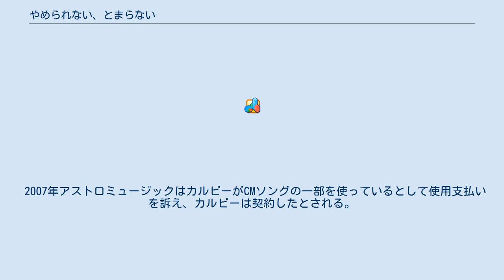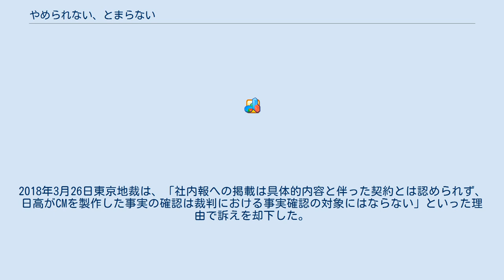やめられない、とまらない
カルビー 」 かっぱえびせん 」 やめられない、とまらない 『やめられない、とまらない』は、カルビーかっぱえびせんのキャッチコピー。
 スナック菓子の歴史に残る名コピーと言われており、現代においては慣用句として用いられている。
 1964年かっぱえびせん発売、公式的には1969年からこのコピーを用いたCMが始まったとしている。
CM登場当時大流行し、かっぱえびせんのブランドイメージが確立し、カルビーの社名が全国的に知られるようになった。
なおパッケージにキャッチフレーズが入ったのは1999年から。
2000年カルビーはかっぱえびせんと同時に商標登録（第4413657号）、2005年キャッチフレーズ単体で登録（第4913278号・第4913279号）、2016年音登録（第5886594号）している。
 発案者については諸説あり、カルビーの回答も一貫していない。
 2007年アストロミュージックはカルビーがCMソングの一部を使っているとして使用支払いを訴え、カルビーは契約したとされる。
 ある雑誌でキャッチコピーの発案者が不明との記載を見た日高欽治は元同僚の勧めもあり、2010年自分がこのコピーを発案した旨をカルビーに手紙を送り、伊藤秀二カルビー社長と面会して誕生秘話について話し、それがカルビー社内報に載る所まで進んだ。
その後カルビー側は態度を一転、CMを他社（アストロミュージック）が著作権登録していたという理由により掲載が見送られ、更にカルビーは公式的に「社員が考えた」と答えるようになった。
これに対して日高は名誉毀損を理由に2017年7月東京地裁に訴訟を起こした。
2018年3月26日東京地裁は、「社内報への掲載は具体的内容と伴った契約とは認められず、日高がCMを製作した事実の確認は裁判における事実確認の対象にはならない」といった理由で訴えを却下した。